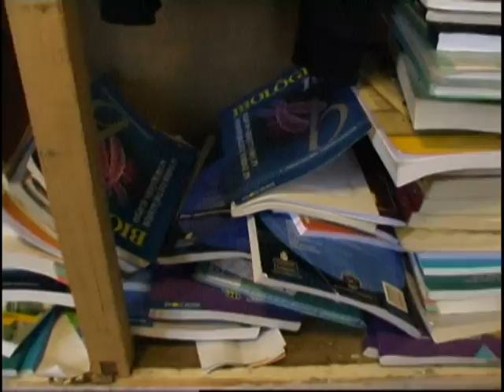Brassai Sámuel Gimázium 12.d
Brassai Sámuel Gimnázium és Müszaki Szakközép iskola 12.d
Bemutató videó! A legeslegjobb.:_) nem az eredeti verzió, ez a vágott, az eredeti is várható majd...coming soon..:_)